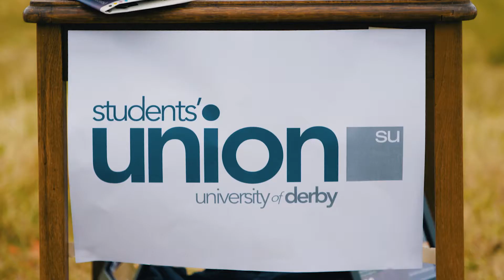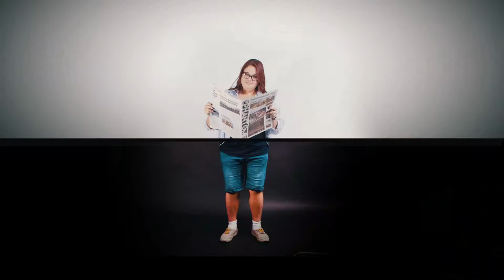Union Of Students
University of Derby 2017/18